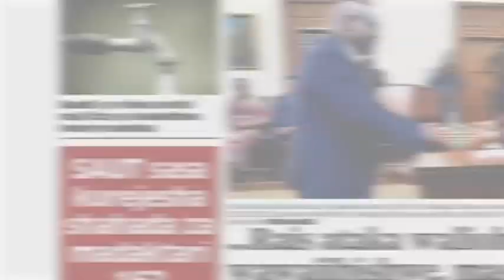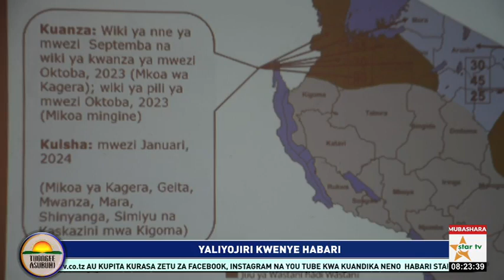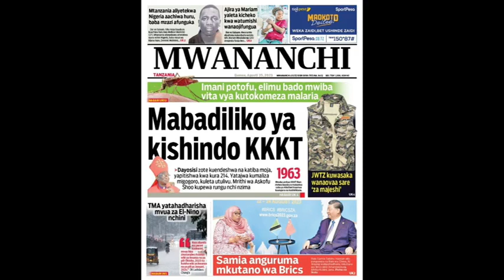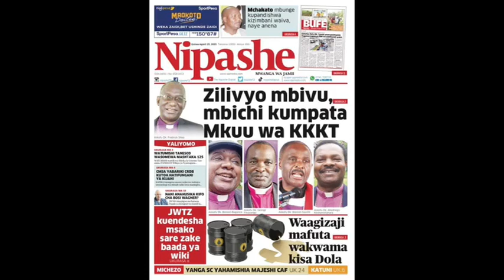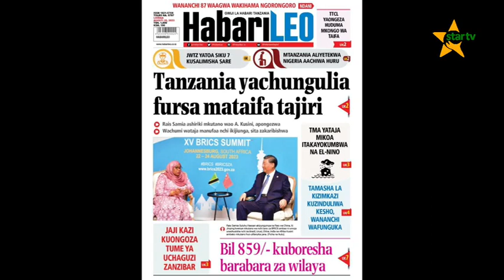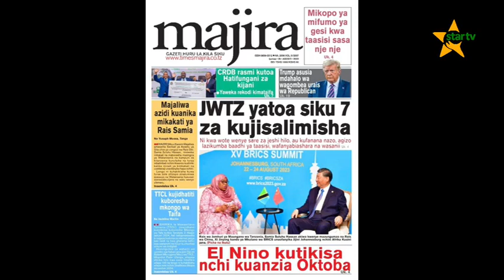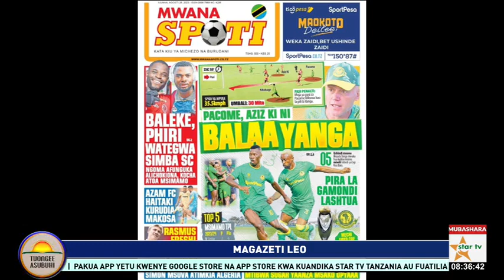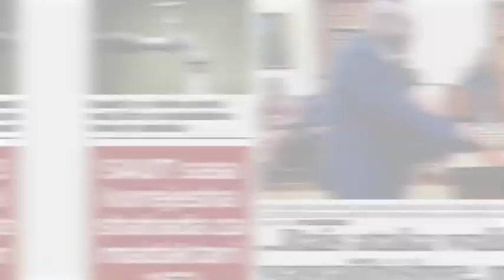TUONGEEASUBUHI:ZIMAMOTO WATOA TAHADHARI UWEPO MVUA ZA EL-NINO, MAENEO YATAKAYOATHIRIKA YATAJWA.